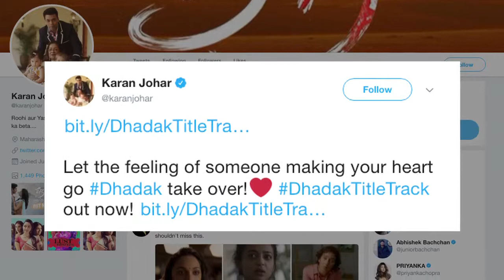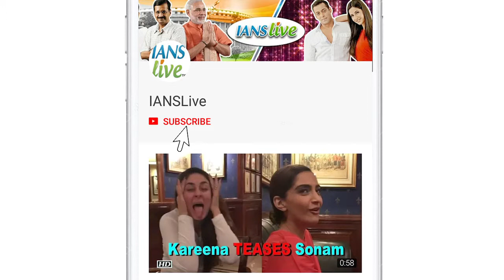Dhadak Song | Janhvi-Ishaan's love story in this title track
Janhvi Kapoor and Ishaan Khatter took the internet by storm when they released the trailer of their maiden Bollywood movie 'Dhadak' under Dharma Productions with their name on everyone's lips. Now as promised the first song form the movie has been released. It's titled 'Dhahdak' which is the title track of the movie. Let's see how well this love story goes down with the audiences. Until then enjoy this title track.